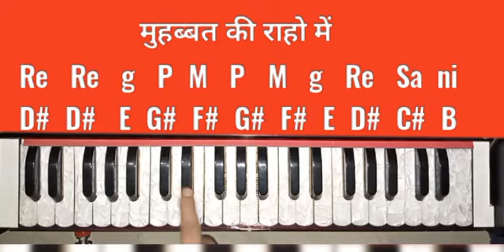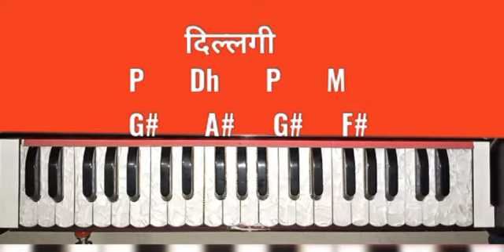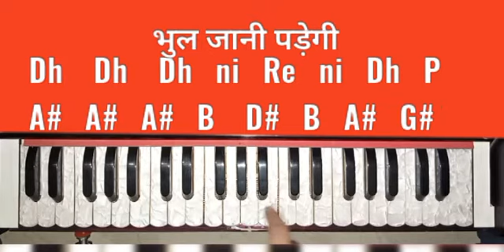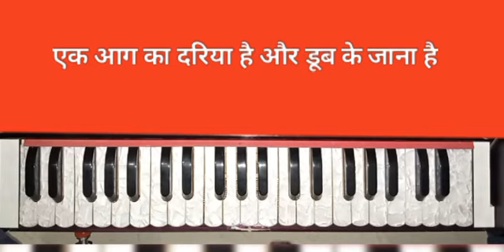तुम्हें दिल्लगी |Tumhe Dillagi UstadNusratFatehAliKhan Beautiful song Harmonium Tutorial Notation ❤